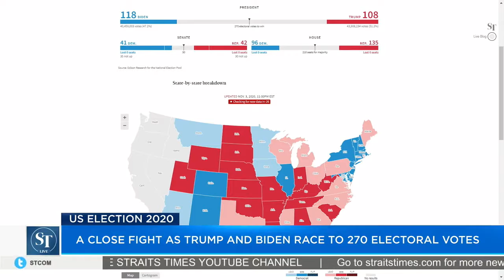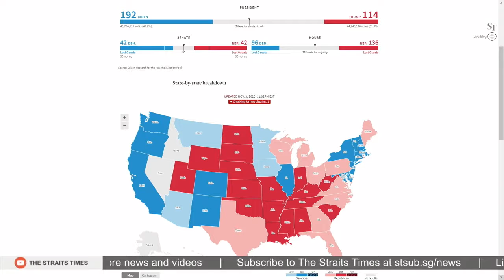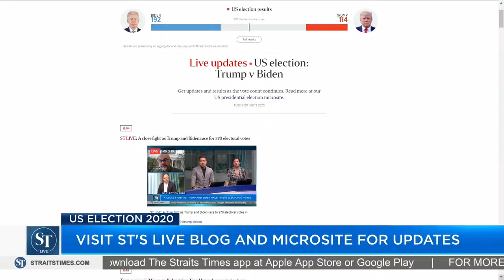美国大选2020竞选女巫之家 Měiguó dàxuǎn 2020 jìngxuǎn nǚwū zhī jiā